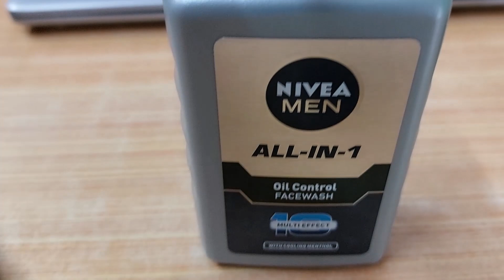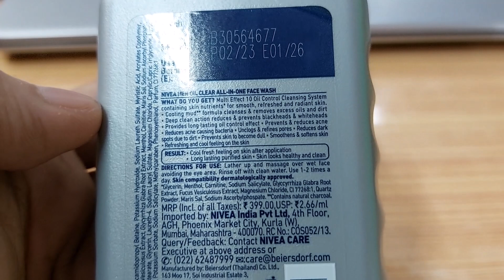NIVEA All-In-1 Oil Control Face Wash (150 ml) | Nivea Men Facewash Review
Get rid of oiliness and reduce acne with NIVEA MEN Oil Control All-in-1 Face Wash. The formula enriched with natural charcoal extracts provides long lasting oil control effect to reduce acne.It deeply cleanses your skin making it smooth and the cooling menthol leaves you feeling refreshed. Ideal for acne prone and oily skin.